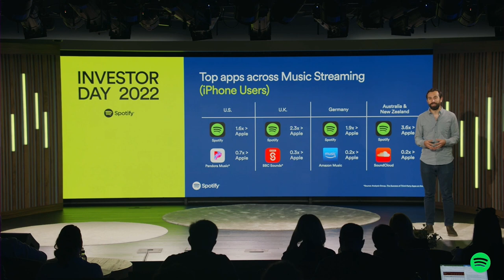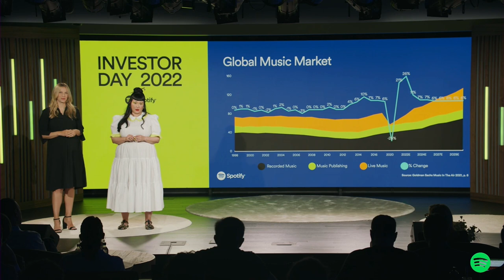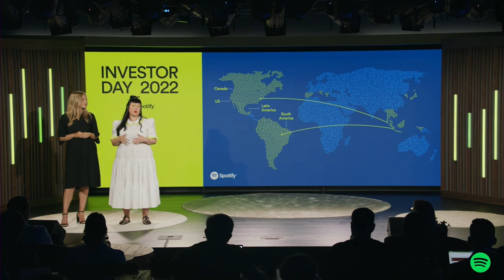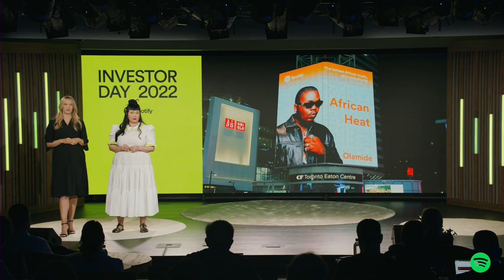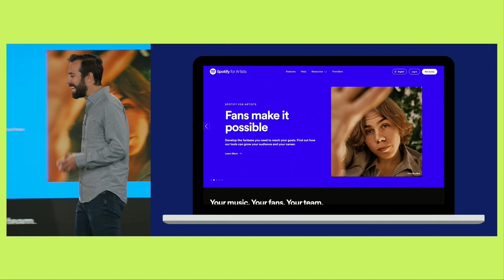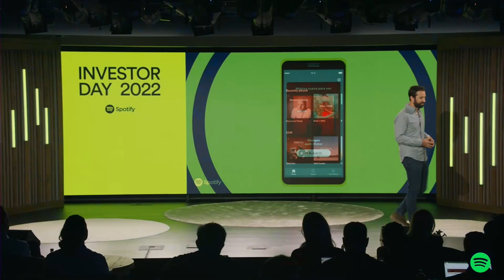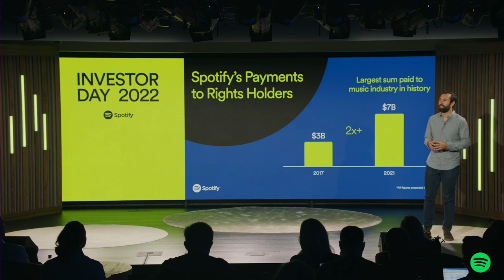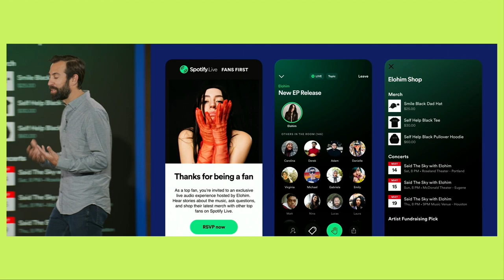Investor Day 2022: Music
Spotify’s VP, Global Head of Music Product, Charlie Hellman, details the company's committment to unlocking new ways for artists to monetize their fanbases. Sulinna Ong, Global Head of Editorial, and Madeleine Bennett, Head of Music Strategy, share how Spotify is the leading destination for artists to connect with fans around the world.

This video includes forward-looking statements, including projections or estimates about the future performance of our company. Actual results could differ materially from such forward-looking statements due to factors discussed in our filings with the SEC.